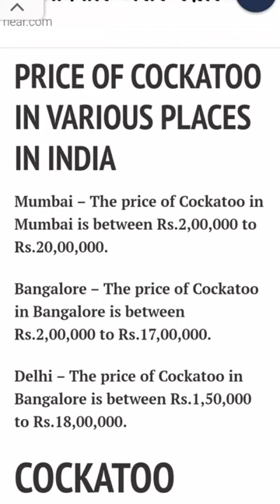cockatoo birds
golden monkey
national geographic
siberian tiger
sperm whale
dog fight
ducati streetfighter v4
kamariya bole hey patli kamariya
streetfighter v4
train accident
african monkey
bhutiya cartoon
bobby film
crazy xyz
dog attack cat
ducati streetfighter v4s
helili helila song
kali mata
kali mata kali mata kali mata kali...
ladki ka ladka
mc stan
pakistan oil tanker news
paus sperma
pitbull ke video
pramod rawat
prank video
pub ji song
tiger vs lion
youtube dakhva
a paper popper
aasman ko chukar dekha
acche acche cartoon
accident train
amazon store
amit saini ka new song
amit saini rohtakiya
baaton ne teri jadu kiya remix
baba baba baba baba
babu ki video
baby status
bada monkey
bahut accha cartoon
bala bala
ballena asesina
balveer chala do
balveer dikhao balveer
bandar bhai
bhoot bhoot
bhoot ki kahani
bhoot ki kahani comedy
bhoot niya
bhoot wala
bhoot wale cartoon bhoot wale c...
bhutacha video
bhuter cartoon